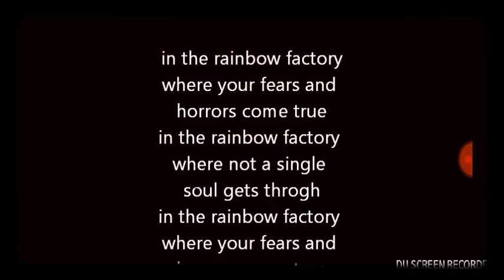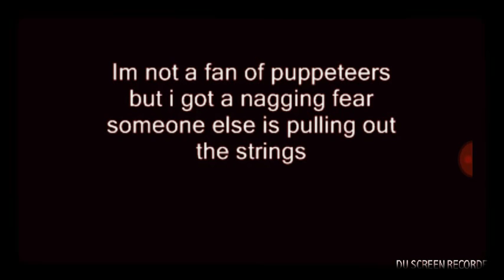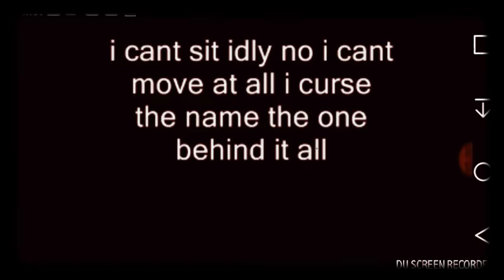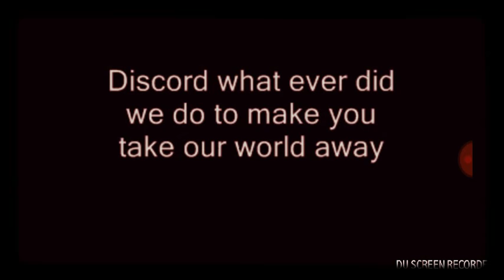Another 3 in 1 vid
Sorry i took so long to upload and also it got cut off at the beginning of the rainbow factory song because i am stupid and forgot to press record but i think these songs are perfect for Nightmare Night (Halloween)